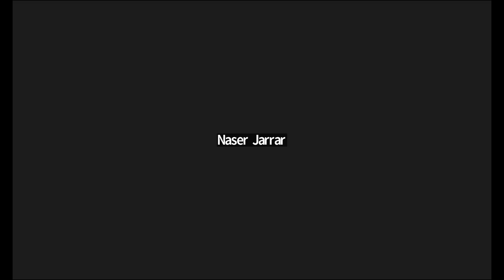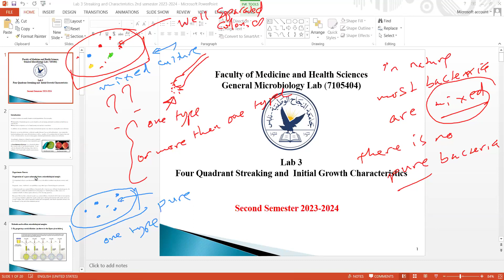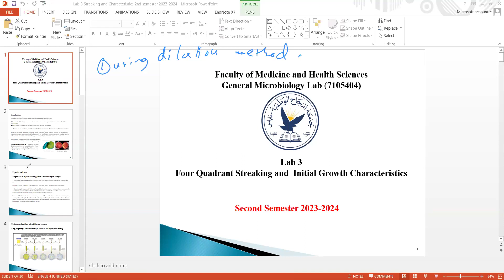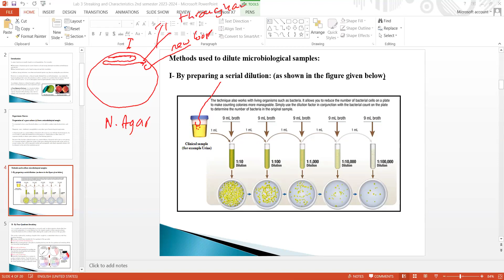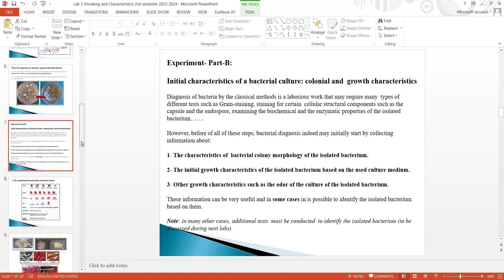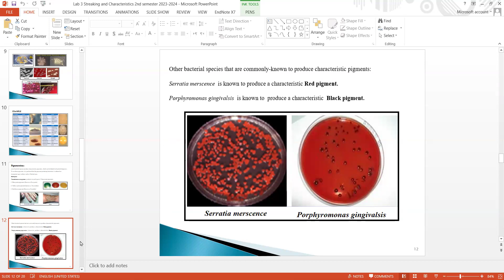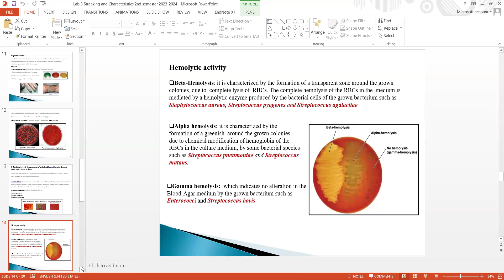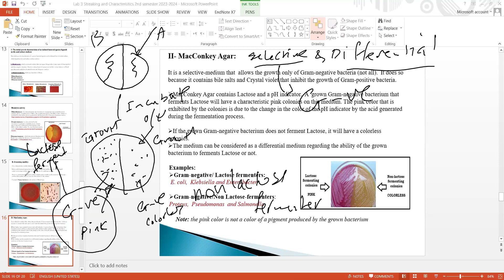Four Quadrants Streaking - Part 1